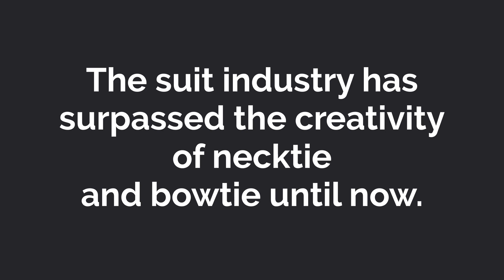Botail is Honoring the Suit that started it all February 2021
Botail is a Prestige Award tie because it is the most valuable tie in the world. When you wear this tie, it is like wearing a Crown on your Chest. Botail is the MVP of all ties the Most Valuable Prestige tie in the world. A Symbol of first-Class Fashion. I am proud to announce and introduced to the world the re-birth of Necktie and Bowtie united. “Botail the Bow-neck “T” tie,” Superior and Majestic Royalty of Fashion Eloquent.